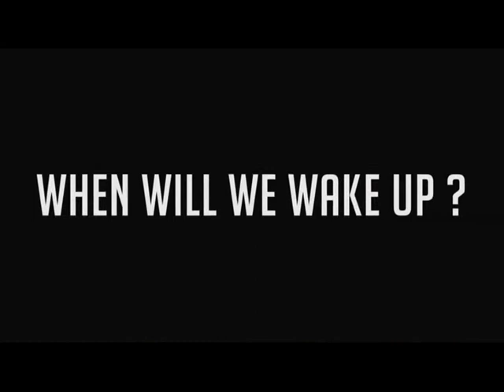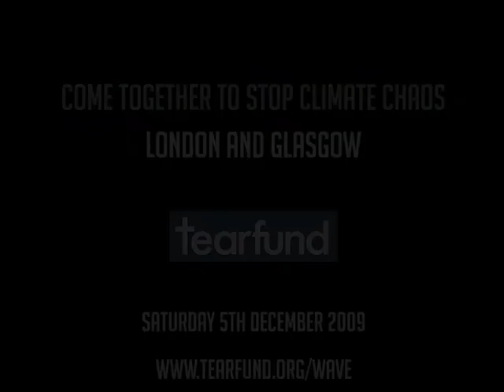Tearfund: Dance for the climate. Copenhagen 2009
Come together to stop climate chaos.
London and Glasgow. 5th December 2009
for more infomation on how to get involved